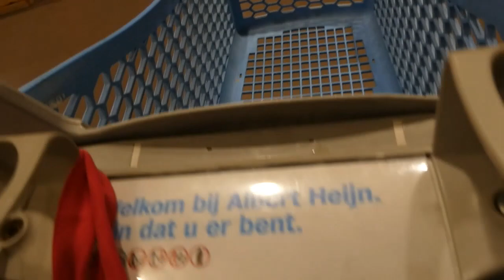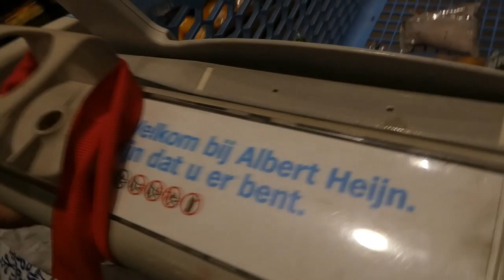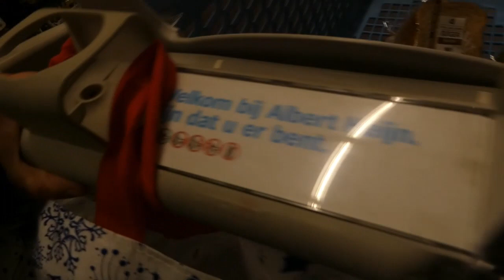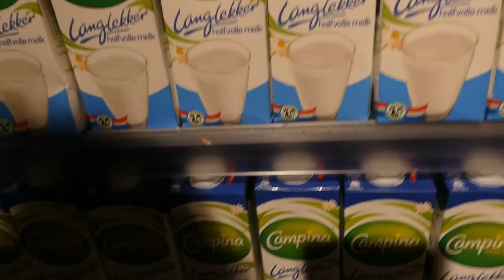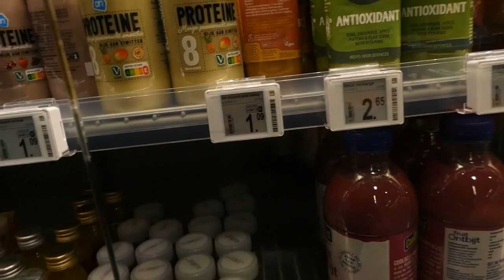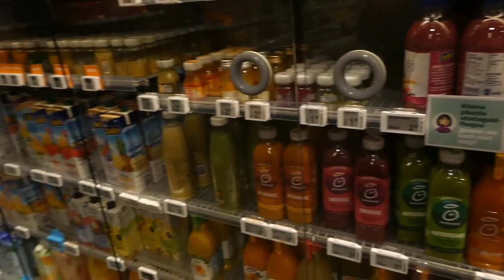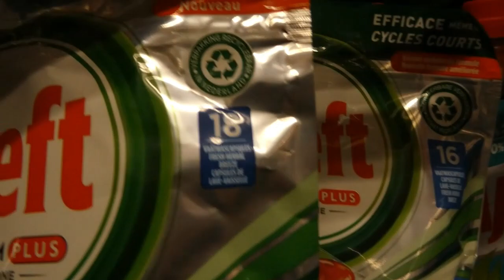Kattenbende Vlogs shoppe bij de albertheijn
en toen ging ik bootschappen
doen bij de albertheijn
maar wat heb ik nodig
en hoe en hebben we nodig
zijn jullie ook nieuw schierig
met wat wij allemaal nodig hebben
heel veel kijk plezier met deze nieuwe video

Nikki
Erica
Boeffie
Felix
Kristel

De kattenbende
Badhuisstraat 50
4381 LT
Vlissingen
Nederland